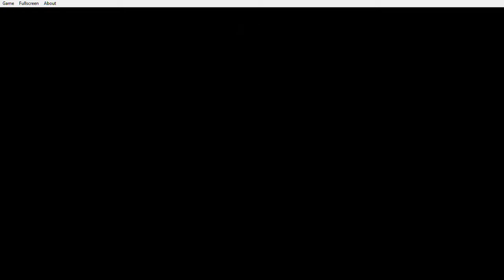Donkey Kong Country Trilogy 2.0 Capitulo 3 En Español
Hola gente que tal como están, aqui mamoru/sayaka con un nuevo capitulo y me quiero disculpar por el estreno del capitulo 2 que salio algo mal pero a la vez tuve un mal calculo a la hora que debia ser a las 18:15 de la tarde y no al as 6:15, espero que les haya gustado besitos nya para todos